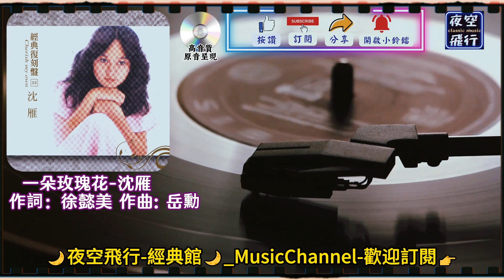沈雁之歌🎀經典復刻盤💝[動態歌詞] Lyrics [高音質]我踏浪而來,一首小詩,奈何,大海就在前方,信任,藍藍的天宇,在這裡,心語,蘭花草,蓮花好,草原青又青,一朵玫瑰花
沈雁 之歌🎀經典復刻盤
01.  00:00  我踏浪而來
02.  03:21  一首小詩
03.  06:25  奈何
04.  09:23  大海就在前方
05.  11:45  信任
06.  14:49  藍藍的天宇
07.  18:02  在這裡
08.  21:31  心語
09.  24:26  蘭花草
10.  26:31  蓮花好
11.  29:41  草原青又青
12.  32:08  一朵玫瑰花